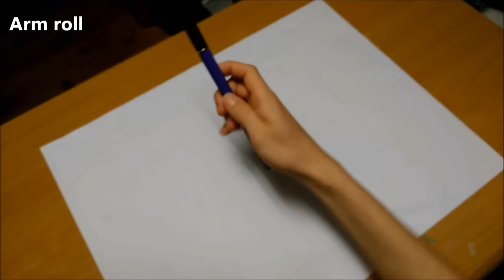160 TRICKS - 2 YEARS OF PEN SPINNING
Two years of pen spinning already. Discover all the tricks I learned :)
Many informations down below !

(I'm sorry for the links to the text, but I can't put it in the description, that was too long lmao)

MUSICS :     (all FREE for non-profit use : this video is NOT monetized)
- Beginning of the tricks music:
Thanks to Sanctiar.
- Ending of the tricks music:
Special thanks to Sanctiar for the modified beat :p

Recorded with my Archos Diamond Alpha. (1080p/30fps)
Also, sorry for the focus fails. On my phone, autofocus is pretty bad, even if I try to lock it. :/

Shout-out to FPSB, the tricks topic started by DaftSystem years ago; remastered by KIRGO, all the spinners who also made tricks vids: Pserhome with their weird tricks names, ChowCow with his messy tricks vid :p, Freeman and his awesome tutorials with so many tricks, Oleg and many of his tutorials, Alphasnap21 for tutorials too, for helping a lot for my researches.

This video taked around 6 hours in total to record all the tricks, and more than 18 hours to make the video. And I don't count the searches about the tricks. I swear this type of video is really long when you do it very properly, trying to make no mistakes with tricks, put in order (not random tricks here and here with non-sense), good edit... My biggest video so far. And the 3 years video will not re take all the tricks I swear x)

Useless info: i used the "Segoe UI" for tricks names, the "Century Gothic" for few words and the "Oswald Regular" for the titles type font.

For those who are still hungry and who are already mastering all those tricks, here's a little list of the tricks I can't do for now, obviously not in the video. Enjoy
And - of course - many of these got a reverse/inverse/harmonic/continuous version ;)
Good luck !

02/09/2018: 1M
25/12/2018: 2M
20/03/2019: 3M
06/06/2019: 4M
idk for the 5M it happened too fast
24/11/2019: 6M
26/02/2020: 7M
12/08/2020: 8M
07/12/2020 : 9M

If you have any questions and you want to be sure I will answer you, come on discord !
You can also ask on this server, and meet talented spinners !